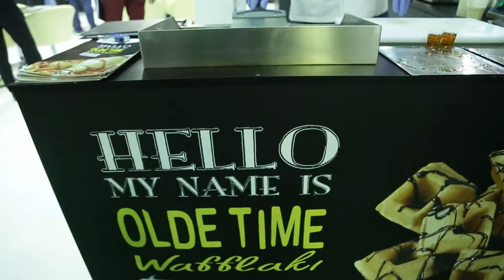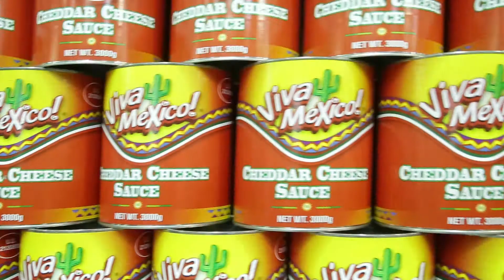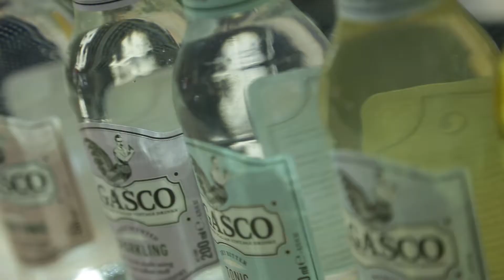TSAKNAKIS BROS - HORECA 2016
Το περίπτερο της εταιρείας ποτών TSAKNAKIS BROS στον εκθεσιακό χώρο της HORECA